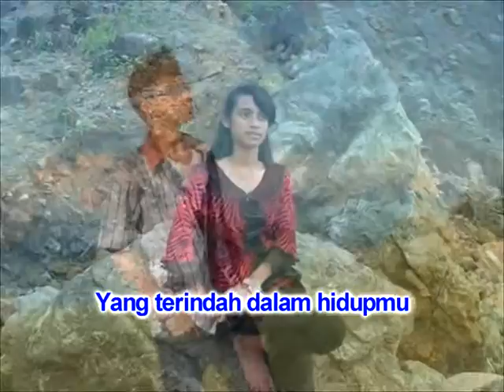HILANG BERSAMA WAKTU Cipt/Vocal : Harry Oenunu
Terima Kasih